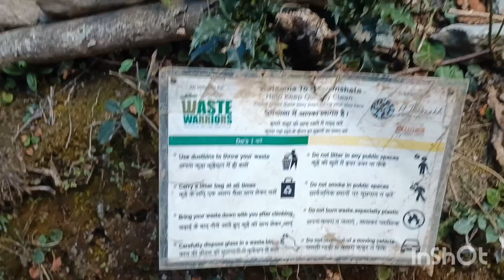Sunset Cafe With Beautiful Mountain View